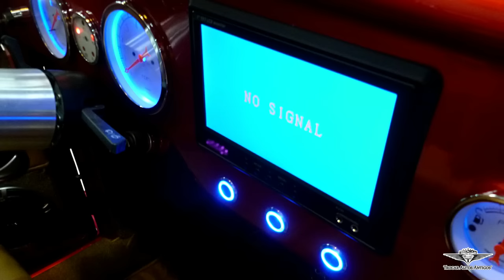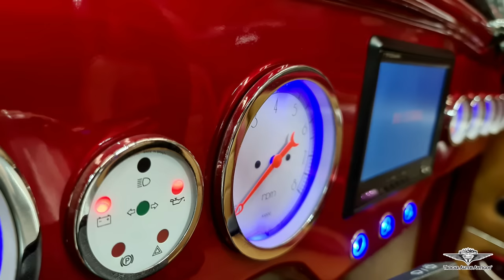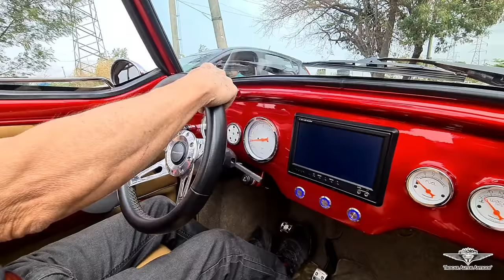INÉDITO! Um Fusca SUPER ESPORTIVO E AUTOMÁTICO! Hebmüller, Motor 2.0, Conversível, Personalizado!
Vejam esse lindo Fusca Super Esportivo, conversível modelo Hebmüller (reestilizado), com capota escamoteável, rodas aro 18" cromadas, capota em tecido Canvas importado, bancos caramelo e muito mais!

00:00 - Introdução
00:30 - Clipe Fusca Subaru conversível
01:43 - Veja como o Fusca era antes
02:25 -  Processo de restauração e transformação
03:00 - Conceito da personalização do Fusca Hebmüller
04:27 - Conheça o modelo esportivo - Fusca Detalhado
11:38 - Parte interna do Fusca
14:10 - Explicação da mecânica automática Subaru
14:58 - Veja o Motor Subaru
16:50 - Funcionamento da capota
18:46 - Rolê com o Fusca Subaru automático
 23:43 - Explicação do projeto Hebmüller super esportivo
 27:00 - TROCAR AUTOS ANTIGOS

Fusca Feito completamente pela empresa TROCAR AUTOS ANTIGOS
Para maiores informações: